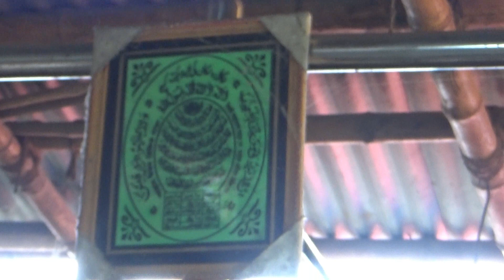Special Cow leg Cutting | Amazing Skills | 70 Years Experienced Butcher Beef Leg Processing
Special Cow leg Cutting Amazing Skills 70 Years Experienced Butcher
Amazing Skills Beef Leg